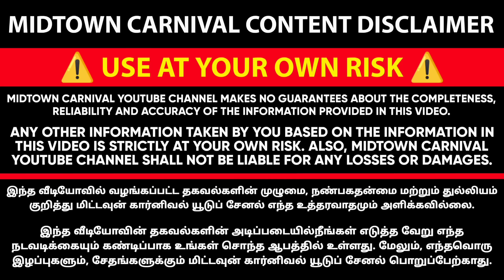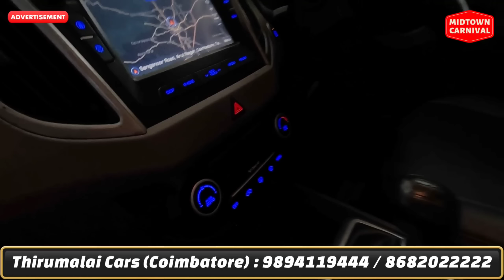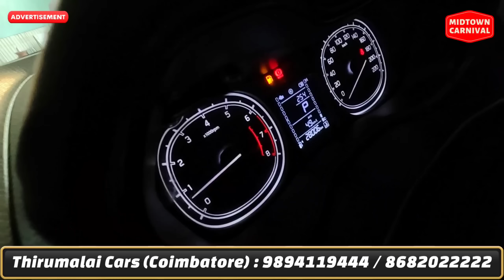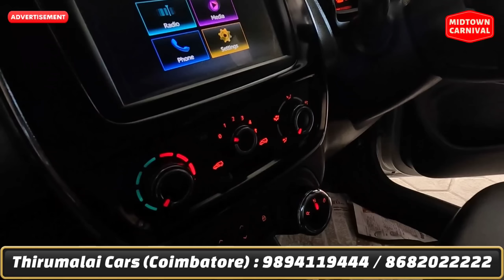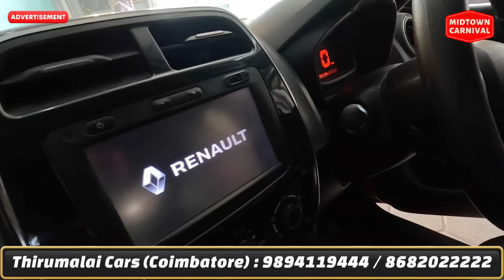🤩 EMI Rs.5,000 Only l 🚘 Latest Cars l Used cars in Coimbatore l Used cars in chennai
used cars in Coimbatore l Thirumalai Cars

Dealer address:
THIRUMALAI CARS
380, SP Kannusamy Street,
Sanganoor road, Coimbatore - 641027.

Location: Thirumalai Cars - Pre Owned cars
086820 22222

automatic cars
mechanic
automobile
vehicle
Car dealer
automotive news
Autoparts
car news
aftermarket
automatic cars
car manufacturers
motor car
car auto
automotive industry
automobile industry
second hand cars in coimbatore below 1 lakh,
used cars in chennai tamil,
used cars sales in tamilnadu,
used cars in tn,
used cars in tamil,
used cars in tenkasi,
used cars under 1 lakh in tamil nadu,